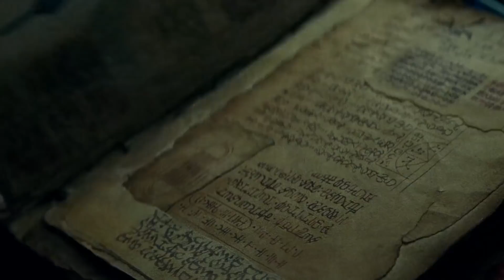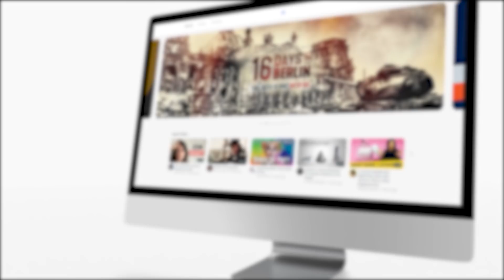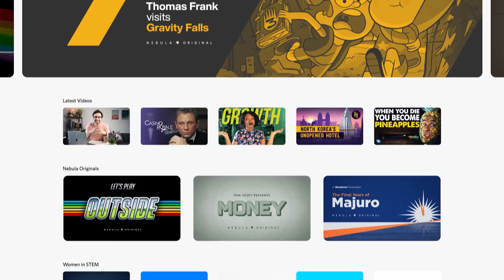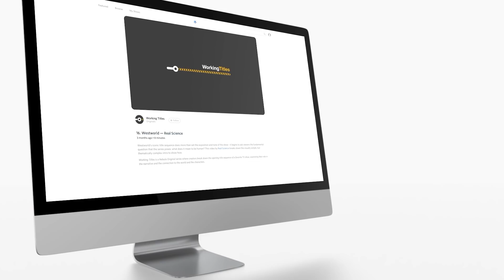Nando Rewrites Star Wars: Rise of Skywalker (Part 3)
Click here to sign up for CuriosityStream and get a free Nebula subscription

Star Wars: Episode 9 - The Rise of Skywalker was a pretty massive disappointment. So I am going to take a swing at it.

In this four part series, I am going to rewrite Rise of Skywalker from the ground up in an attempt to create a more engaging and satisfying finale.

In Part Three we discuss the midpoint and the second half of Act Two, where our heroes hit a lot point but learn something important about themselves.